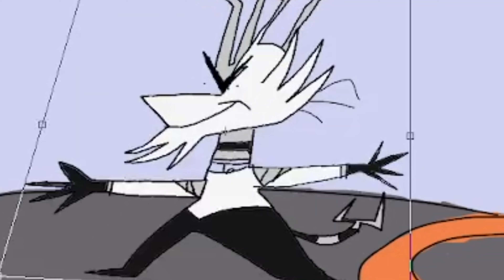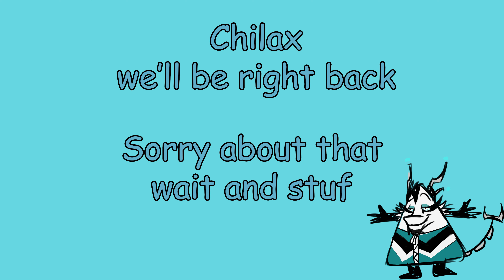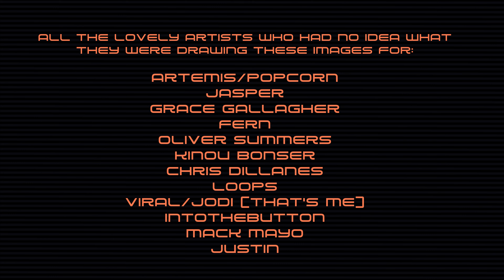VIRAL GENESIS - AF Pilot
From the creator of Viral Genesis:
Hey all!!! Huge announcement! THE VIRAL GENESIS MINI PILOT IS COMPLETE! I've been keeping it all a secret from you guys for pretty long, but I've been waiting for the right time to share this in terms of finding time from all of my college work and assignments, and after finally making all the tweaks and finishing, here it is! I hope you enjoy!!

Xaggar voiced by Kevin Cabral
Dr. Schmidt voiced by Colin Hussey
Kestrel voiced by Oliver Summers
Kace voiced by Jalen Askins